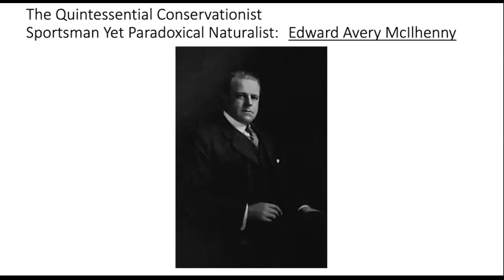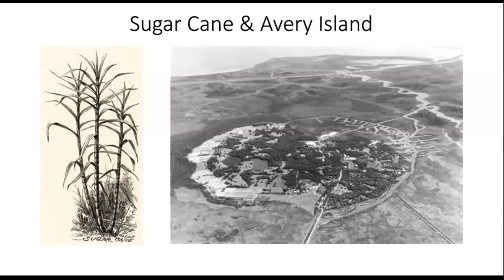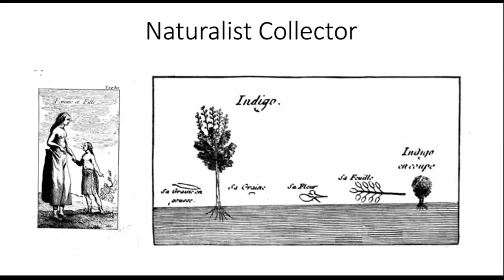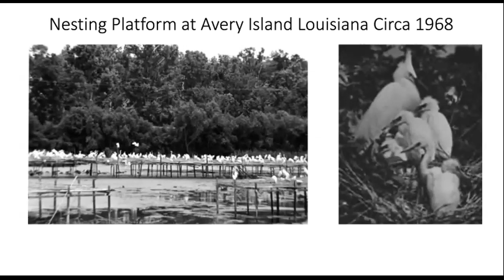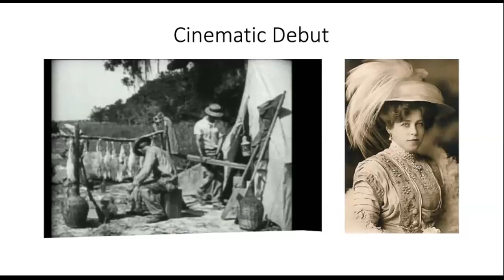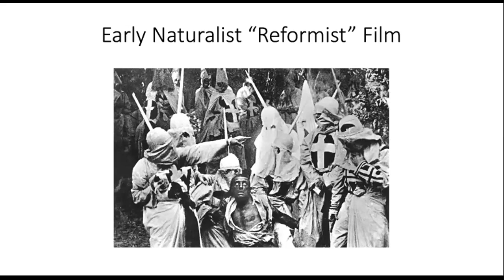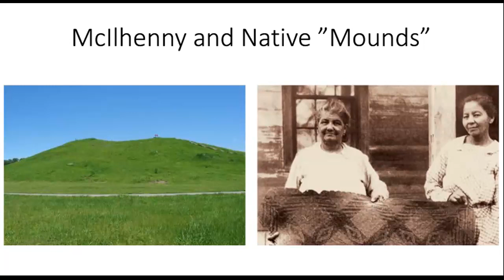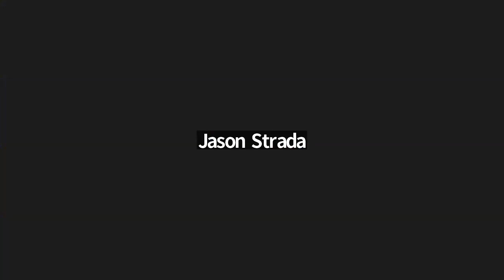Conservation in Louisiana History of E.A. McIlhenny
4-Part Series on Conservation in Louisiana
All Given by Louisiana State University PhD Candidate Jacob Gautreaux

August 8 – E.A. McIlhenny and his Relationship to Conservation

August 15 – Caroline Dormon’s efforts as a Conservationist and Cultural Preservationist

August 22 – Early Efforts of Whooping Crane Conservation through the Biologist John Lynch’s papers

August 29 – George Lowery’s Contribution to Ornithological Studies and his Somewhat Controversial Connection to the Ivory Billed Woodpecker

The Friends of the Cabildo Member Lecture Series is a twice-monthly lecture series on Louisiana History and Culture. Lectures are given on Zoom and are included with memberships. and will receive a link and a recording of the lecture after. Lectures can be viewed up to 30 days after the lecture.